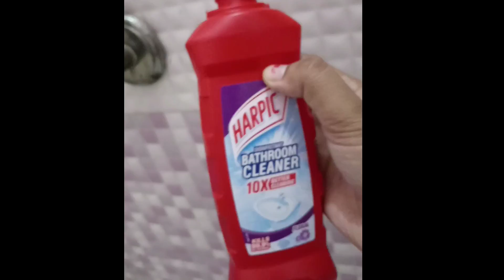क्या आपने भी Try किया है? क्या Black Taps clean हुई? देखिए इस वीडियो में यह Tips सब failed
black taps cleaning

matt black taps cleaning

88,888

cleaning limescale off black taps

88,888

cleaning limescale from black taps

88,888

are black taps easy to clean

88,888

how best to clean black taps

88,888

what to use to clean black taps

88,888

how to.clean black taps

88,888

taps cleaning

88,888

black taps for wash basin

88,888

black bathroom taps cleaning

88,888

what to clean black taps with

88,888

clean bathroom taps

88,888

clean steel taps

88,888

cleaning of taps

88,888

clean black taps

88,888

tap black magic oil

88,888

cleaning products for black taps

88,888

how to clean black bathroom taps

88,888

how to keep black taps clean

88,888

glitz tap cleaner price

88,888

glitz tap cleaner

88,888

glitz tap cleaner by jaquar

88,888

black taps india

88,888

black taps how to clean

88,888

hindware tap cleaner

88,888

how to clean taps home remedies

88,888

jaquar taps cleaning

88,888

jaquar black taps

88,888

black faucet kitchen cleaning

88,888

cleaning black taps

88,888

black tap cleaner

88,888

how to clean mat black taps

88,888

cleaning black tapware

88,888

wash basin tap black

88,888

are black taps hard to clean

88,888

are black taps hard to keep clean

88,888

are black taps durable

88,888

are black taps good

88,888

do black taps stay clean

88,888

ss tap cleaner

88,888

steel taps cleaning

88,888

stainless steel taps cleaning

88,888

steel taps cleaning liquid

88,888

black taps hard to clean

88,888

black taps easy to clean

88,888

urbanclap tank cleaning

88,888

urban clap tap repair

88,888

vinegar for cleaning taps

88,888

wash basin tap cleaner

88,888

x clean bidet

88,888

black flush tank

88,888

z black cartridge

88,888

z black tiles

88,888

z black glass film

88,888

taps cleaning liquid

88,888

black color taps

88,888

stainless steel tap cleaner

88,888

black taps for bathroom in india

88,888

black color water tap